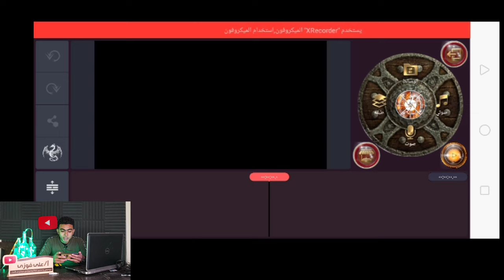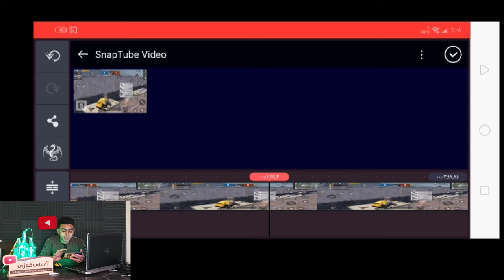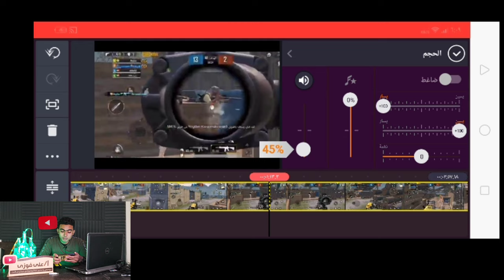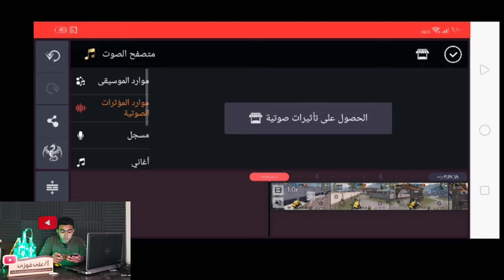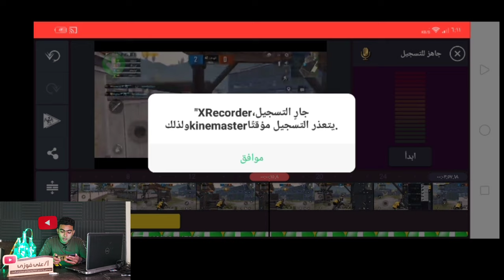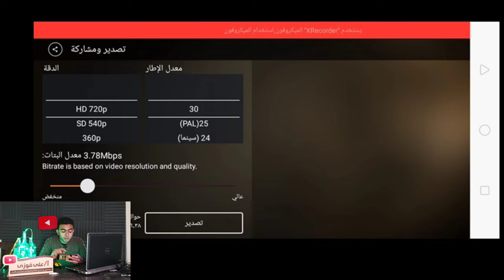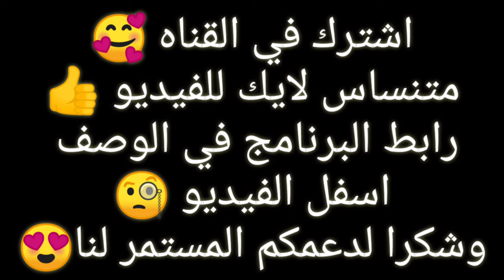طريقة عمل مونتاج لفيديو اليوتيوب باحترافيه علي الموبايل | يوتيوبر ناجح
في هذا الفيديو سوف نتعرف على طريقة عمل مونتاج لفيديو اليوتيوب باحترافيه علي الموبايل | يوتيوبر ناجح والبرنامج المشروح في الفيديو هو برنامج كين ماستر وهو اسهل برنامج مونتاج للفيديوهات وتعلم المونتاج للمبتدئين وهو افضل برنامج مونتاج للاندرويد
والمونتاج على الهاتف
متنساش تشترك في القناه وفعل زر الجرس ليصلك كل فيديو جديد ولايك للفيديو وشكرا لدعمكم المستمر لنا